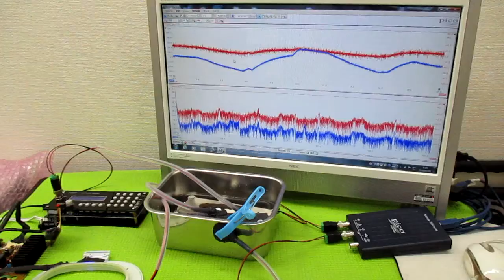対象を伝搬する超音波の測定解析に基づいた最適化技術